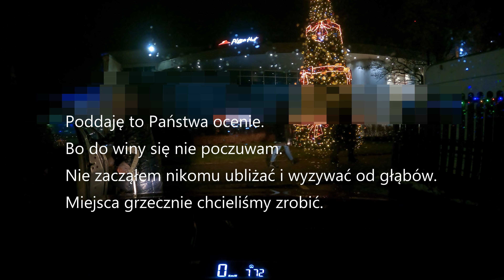Dwie klapy na oczach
Historia z ostatnich dni.

Nie rozumiem ludzi, chciałem dobrze.